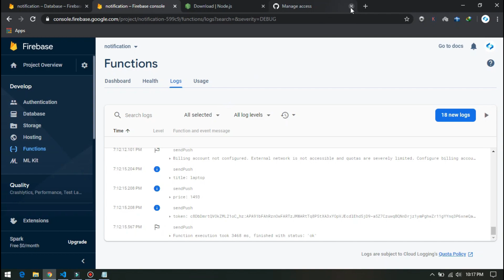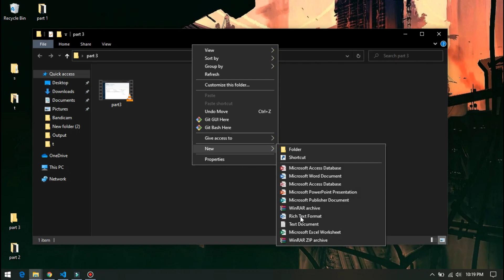Flutter Notification & FCM - Complete Tutorial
This is 3 series video which implements firebase cloud messaging in flutter, also you will see implementation for flutter local notification as well as automating firebase notification using javascript.

UPDATE: Source Code Updated For Flutter 1.22.3 Stable.

About My Channel:
Hello Dear,

LazyTechNo Will Provide These Contents:

- News & Updates, Tips & Tricks, Setup & Configurations, Problem Solving.

- Tips & Tricks, App Reviews, Useful Apps, Hacks.

- Problem Solving, Error Fixing, App Development, Website Development, Database, Scripting, Automations.

- Photo & Video Edits, Graphic Design, UI/UX Design, Web & App Design.

- Latest Game Reviews, Tips & Tricks, Hacks, Solutions, Updates.

- Hacking Tutorials.

- Tech Entertainments, Fun Tests And Shows.